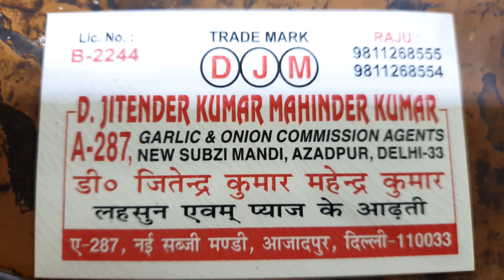June 25, 2024 दिल्ली 🧄 लहसुन के होलसेल भाव delhi garlic market price delhi fruit market